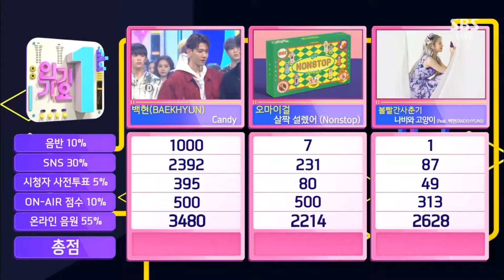NNPK EXO 👏 WIN_EXO ชนะ แบค ได้ถ้วย 200607 INKIGAYO WINNER - BAEKHYUN (백현) _CANDY_ 3RD(1080P_60FPS)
👏 WIN_EXO ชนะ แบค ได้ถ้วย 200607 INKIGAYO WINNER - BAEKHYUN (백현) _CANDY_ 3RD(1080P_60FPS)